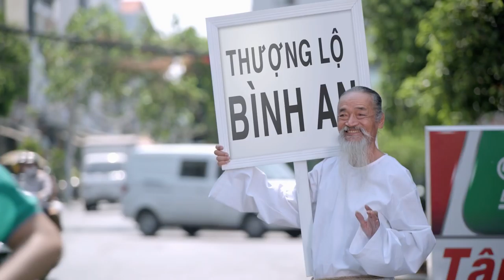Dùng Data Miễn phí thoại